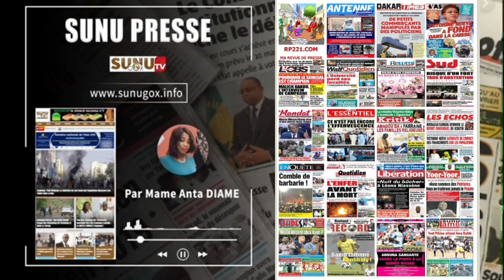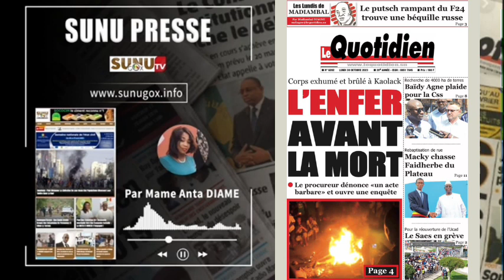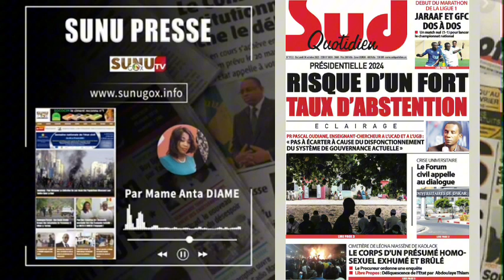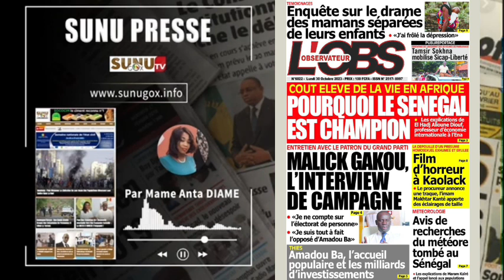SUNU PRESSE_du lundi_30_octobre_2023